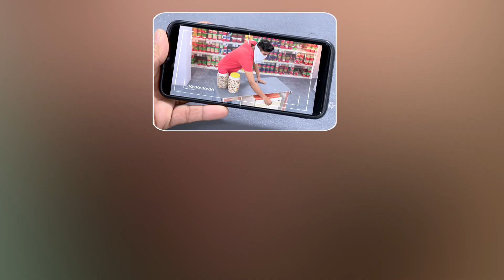360 Degree LIVE Wi Fi Display Camera with Video Call Function CCTV6 CODE 12829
Highlights:
Discreet Design
Remote Monitoring
360 Degree Rotation
Motion Detection
Two-Way Audio
Easy Installation
HD Display
Cost-Effective

Features:
Camera Type: CCTV Camera
Display Output: HD
Display Recording Resolution: 960x480
Display Recording Frame Rate: 30fps
Slot: Micro SD slot
Remote Connectivity: Wi-Fi
Angle: 260 Degree Viewing
Night Vision: Infrared Night Vision
Mic.: Built in Mic. & speaker
Input Voltage: AC 220V, 50 Hz

Package Contents:
1 x 360 Degree LIVE Wi-Fi Display Camera